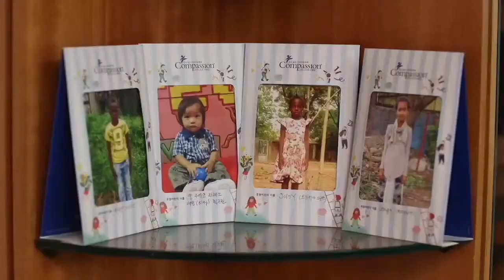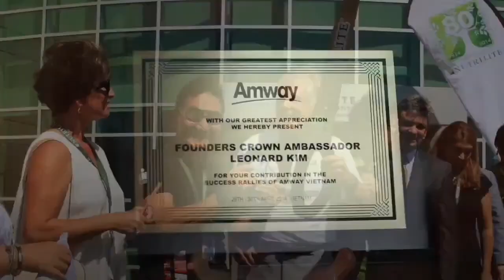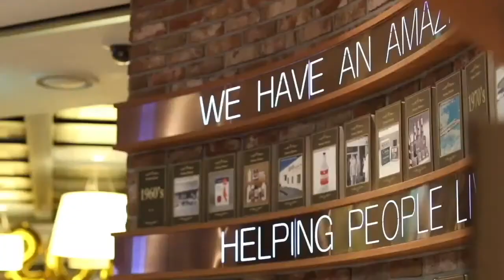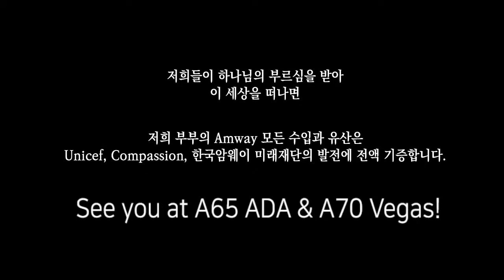Gem Interview with 김일두리더님 1부